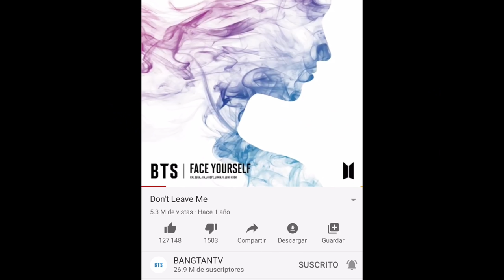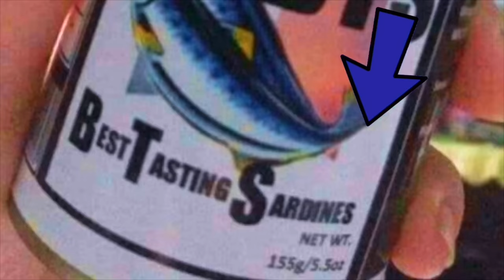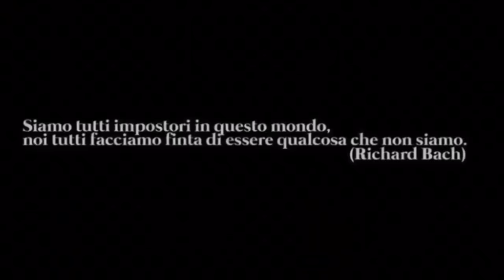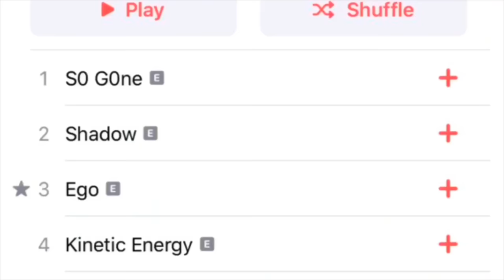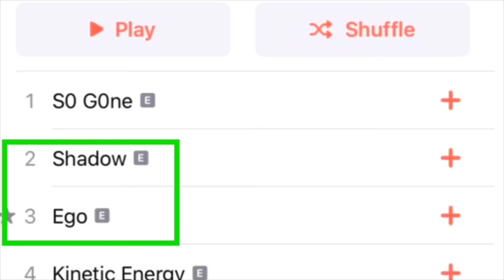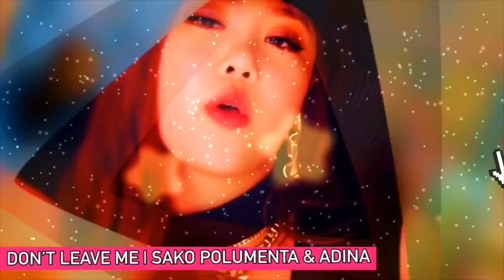10 VECES QUE COPIARON | PLAGIARON EL TRABAJO DE BTS.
Canción que aparece al momento de los saludos 👇🏻👇🏻👇🏻